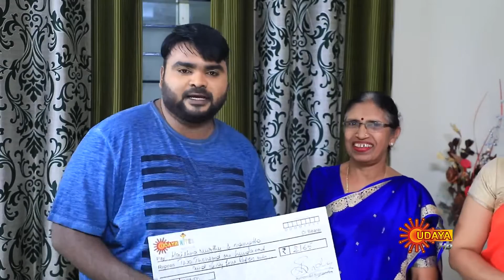Bill Nimdu Dhudu Namdu - Full Episode | 16th Sep 19 | Udaya TV Serial | Kannada Serial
Watch the latest episode of the Popular Kannada Serial Bill Nimdu Duddu Namdu that airs on Udaya TV.